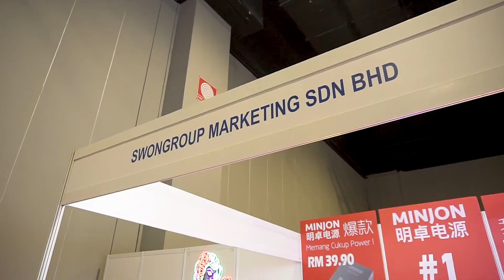IPMEX MALAYSIA 2022 - VISIT SWONGROUP MARKETING SDN BHD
Day 4 of IPMEX Malaysia 2022
Interview of Swongroup Marketing Sdn Bhd